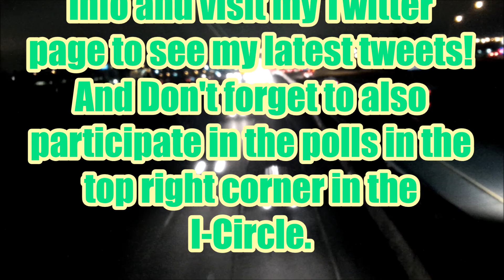Nighttime Traffic on Highway of Heroes @ Thickson Road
12 minutes of traffic flow in the late evening.

- Originally filmed on February 22, 2017 ㅤㅤ ㅤ
ㅤ
Amazon 📦
United Kingdom 🍵
ㅤ
eBay 🌐
United Kingdom 🍵